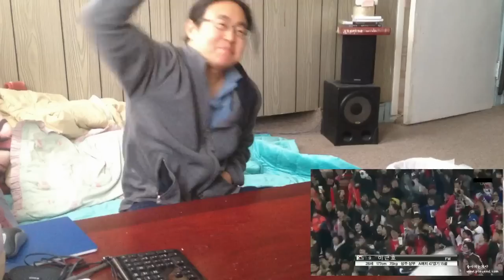2014 월드컵 예선 한국 대 카타르 2차전 재미교포 반응